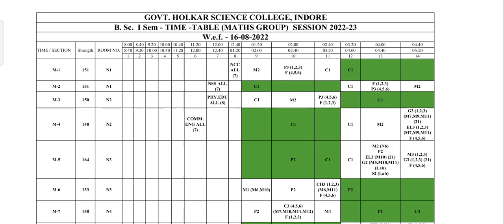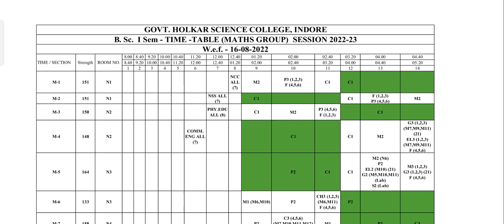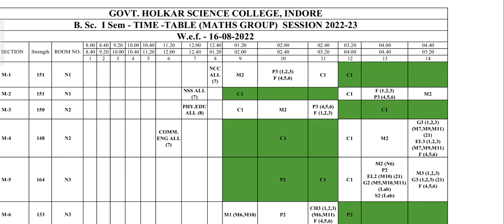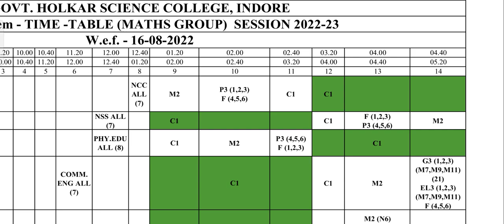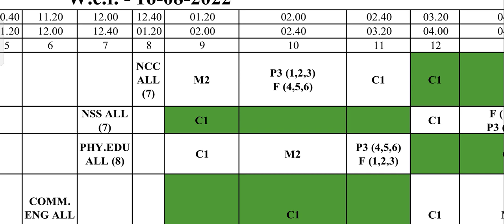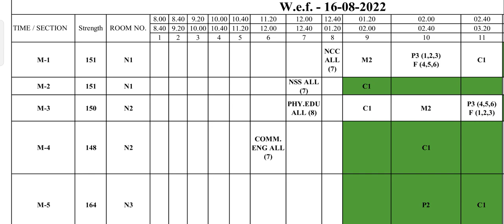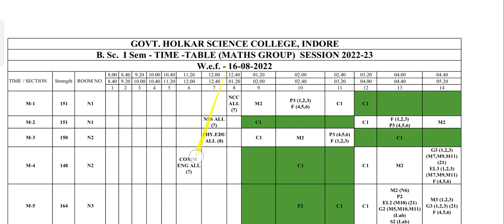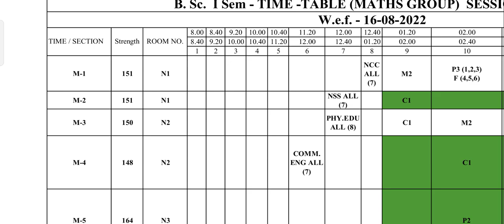Holkar Science College Time table kese samjhe | Govt. Holkar Science College Indore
Holkar science college time table...
is video mein ham janenge ki jo time table hai use kaise samjhe
time schedule dekhna sikhen